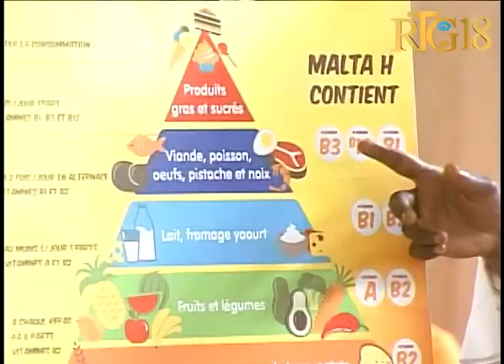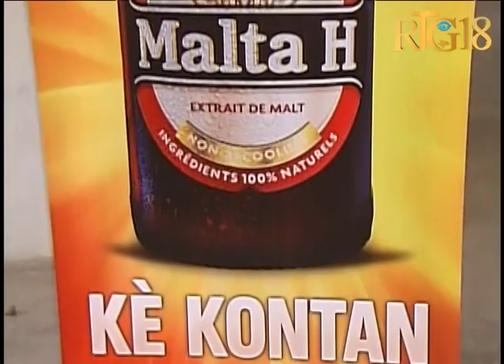Brasserie Nationale d'Haïti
Responsab  yo prezante pwodui Malta H la bay elèv lekòl St Jean pou m''Brasserie Nationale d'Haïti''